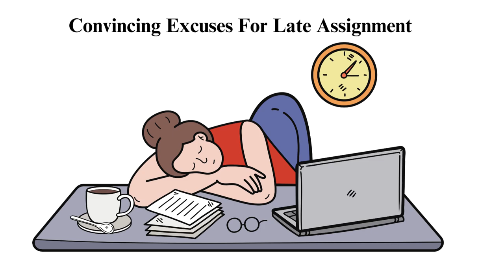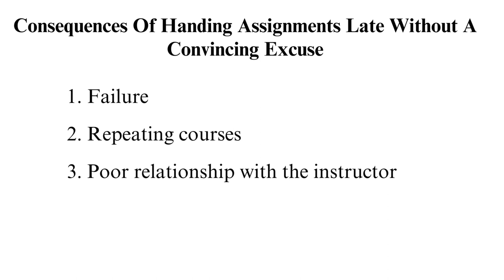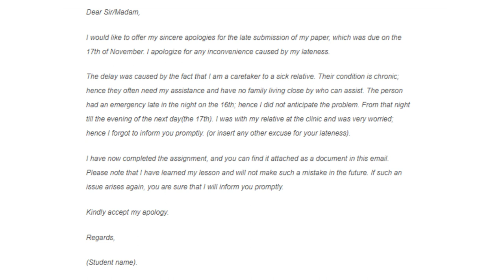Convincing Excuses For Late Assignment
Check out the updated version of Convincing Excuses for Late Assignment 💥👌🏻

Late assignment? No worries! In this video, we've got your back with a comprehensive guide on how to write a convincing excuses for late assignment when you're unable to submit your work on time. Whether you're a student facing a deadline or a professional dealing with assignments, we'll help you navigate these situations gracefully.

To get direct to the part you are more interested on use the time code below🕐:
00:00:00 Intro
00:00:04 Best Excuses
00:04:07 What to do after finding an excuse for a late assignment
00:05:05 Consequences of Handling Assignment Late without a convincing excuse
00:06:55 Sample